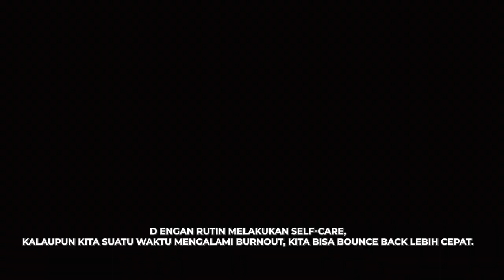FEELING BURNED OUT? - GWEN WINARNO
Apakah kamu sedang mengalami burnout saat ini?
BURNOUT adalah salah satu masalha orang jaman NOW.
Dari keluarga, teman,client bahkan saya sendiri pernah mengalami yang namanya burnout.

Kalau kamu cara mengatasi burnout gimana? Tulis komen di bawah ya.

"Join the Living Well with Gwen community on YouTube for a journey towards a healthier and happier life! Let's thrive together!

Materi ini juga tidak menggantikan saran/diagnosa/perawatan/terapi/pengobatan dari dokter/spesialis, dan/ atau praktisi kesehatan terakreditasi anda.

Harap berkonsultasi kepada dokter/spesialis dan/atau praktisi kesehatan terakreditasi, jika anda mengalami gejala penyakit dan/ atau kondisi medis apapun.